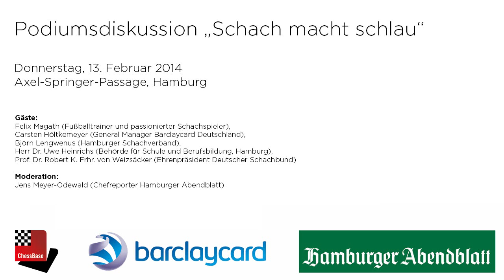Yes2Chess Podiumsdiskussion "Schach macht schlau"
Podiumsdiskussion „Schach macht schlau"

Veranstalter: Barclaycard Deutschland und das Hamburger Abendblatt

Axel-Springer-Passage, Hamburg
13. Februar 2014

Podiumsteilnehmer:
Felix Magath (Fußballtrainer und passionierter Schachspieler),
Carsten Höltkemeyer (General Manager Barclaycard Deutschland),
Björn Lengwenus (Hamburger Schachverband),
Norbert Rosenboom (Landeschulrat der Behörde für Schule und Berufsbildung),
Prof. Dr. Robert K. Frhr. von Weizsäcker (Ehrenpräsident Deutscher Schachbund)

Moderation:
Jens Meyer-Odewald (Chefreporter Hamburger Abendblatt)